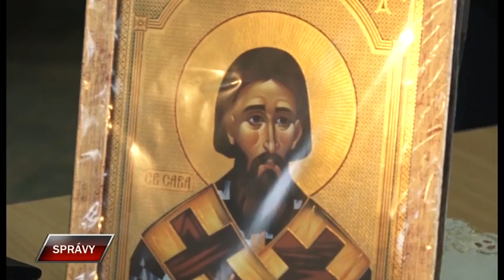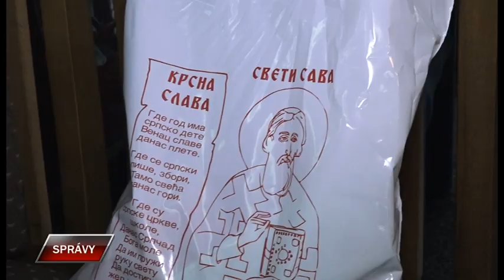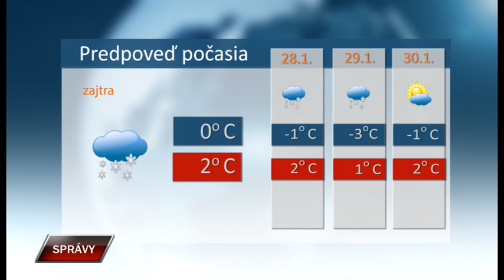Spravy 26 1 2023